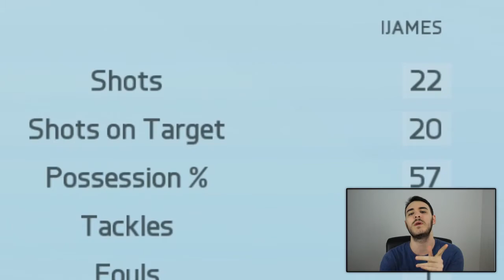ELNENY AT ARSENAL?!? - FIFA 16 ULTIMATE TEAM